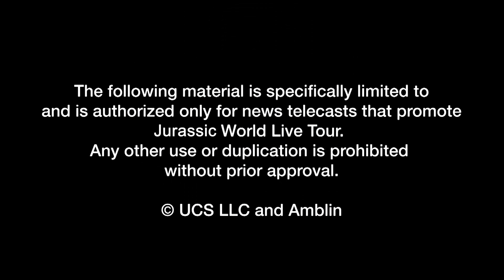2023 JWLT Trailer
VIDEO & PHOTOS COURTESY OF JURASSIC ORLD LIVE TOUR PRODUCED BY FELD ENTERTAINMEN